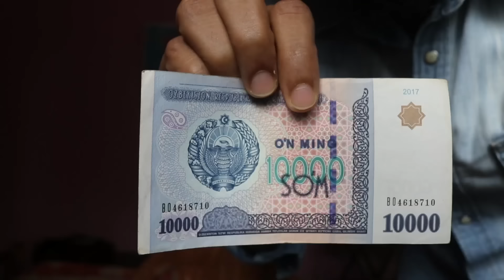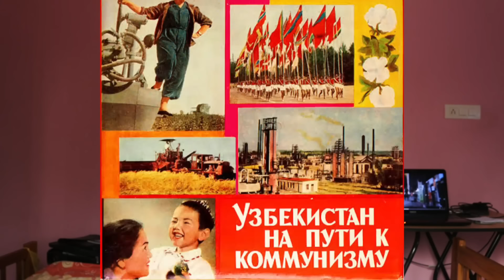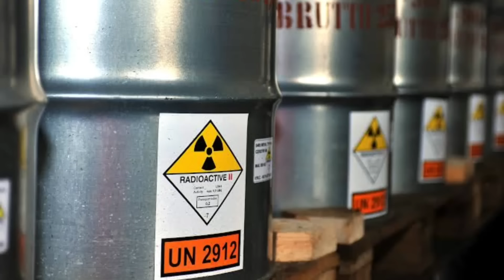Ep:88 Interesting facts about Uzbekistan 🇺🇿 in Malayalam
Amazing & most interesting facts about Uzbekistan. Most of us haven't heard a lot about this wonderful country at the heart of Silk Route. Bukhara and Samarkand are 2700 years old cities where the West and East met for trade. Historic land which was ruled by Persians, Alexander the Great, Arabs & Genghis Khan before Amir Timur (Timurlane) conquered it.